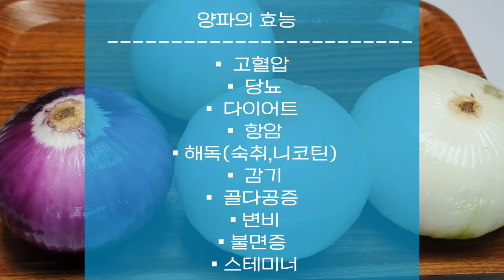[ 양파김치 ] 식탁에 이꽃이 피면 온가족 웃음꽃, 건강꽃이 활짝 피어납니다🌸🌸 강추👍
안녕하세요 유친님들🌹

까꽁 :)
맹꽁이 채널에 오신 여러분을

요즘 햇양파 많이 나오지요?
달큰하고 아삭해서 저도
식탁에 자주 올리는데요

이렇게 한번 드셔보세요.
정말 맛있어서 온가족들
웃음꽃 건강꽃이 활짝 핀답니다😍

영상 끝까지 보시면
저만의 꿀팁이 팡팡~🎉🎉

슬럼프에 빠진 저에게. 🥺
정말정말 큰힘이 될것입니다 💚💛❤️

아름다운 계절 5월 🍃🍃
오늘도 행복한 하룻길 되시길
응원합니다 👍👍💛💛